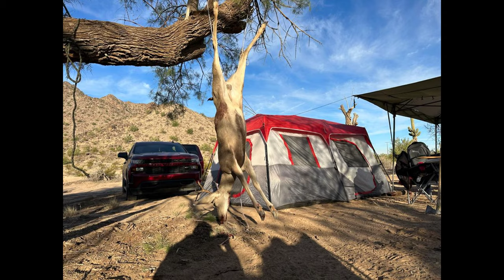Casería de venado mula del desierto 2022